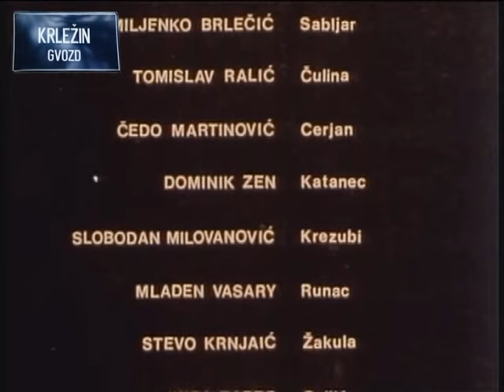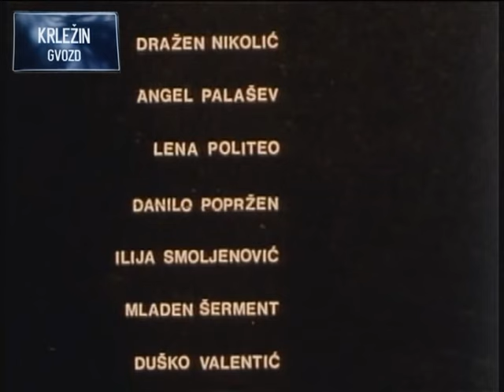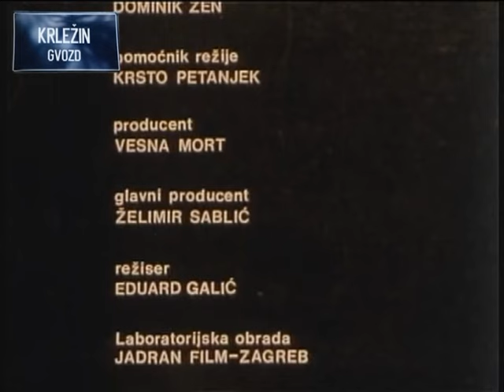Miroslav Krleža-Ivo Štivičić: 'Putovanje u Vučjak' (14/15)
Četrnaesta epizoda:

Kaderaška skupina Vinka Benčine (Mustafa Nadarević) nastoji pridobiti za zajedničku suradnju i ostale grupe odbjeglih domobrana. Sa velikosrpski orijentiranim Momčilom Basarom (Zdenko Jelčić) i njegovim vojnicima u konačnici ne dolazi do suradnje zbog nepomirljivosti dvaju suprotnih političkih koncepcija. U Lukačevoj (Edo Peročević) krčmi dolazi do pokolja kaderaša. Horvatova (Rade Šerbedžija) veza s Evom (Mira Furlan) duboko pogađa Marijanu (Milena Dravić) te ju ona prijavljuje na županiju pod optužbom pomaganja kaderašima…

U ovoj je epizodi posebno zanimljiv motiv velikosrpskih tendencija, koje su se iskazivale i prije utemeljenja nove države 1918. te su opterećivale Kraljevinu SHS/Jugoslaviju čitavo vrijeme njenog postojanja. Miroslav Krleža bio je bolno svjestan tog problema, pa je u svojim brojnim esejima upozoravao na neodrživost takvog stanja.

Tako u eseju Stjepan Radić u Beogradu bilježi: ''''Danas spram Beograda, draga naša Hrvatska nije više ni to što je bila u odnosu spram Kolomanove Krune. Iz jugounionističke perspektive, Hrvatska je danas prisajedinjena prečanska provincija, objekt i interesna sfera čaršije kao Makedonija ili Bosna sa Hercegovinom, jedno izvjesno političko područje okupirano četama na temelju st.germainskog mirovnog ugovora godine 1918.'', dok u 'Slomu Frana Supila' ističe: ''Za Baju (Nikolu Pašića) postoji jedan jedini klišej: sveta pravoslavna ikona s kandilom, C-Д-Ж  vagon natovaren ruskom zlatnom monetom, ćirilica i ogromno slovo Ж na žandarskoj epoleti, a ko neće to i tako, to je Švaba i njega je Austrija izmislila!''